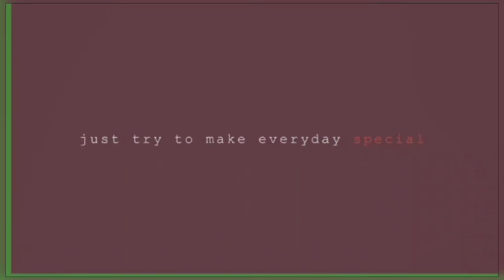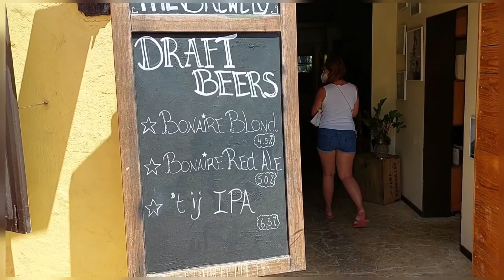Dutch Carribean....Bonaire.. beautiful island!!